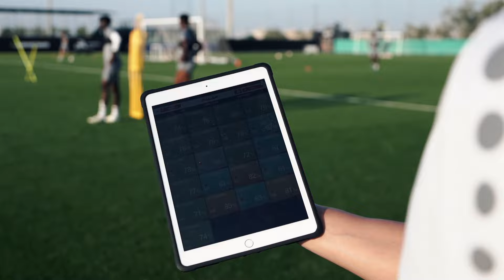Hard work in training camp | Interview with coach